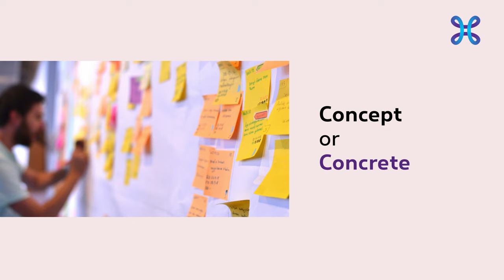Join our ICT team!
If you see your future colleagues here, we see something in you! Apply for one of our vacancies!

Proximus is a telecommunications company operating in the Belgian and international markets.

We put the customer at the heart of everything we do and aim to deliver the best customer experience by offering accessible solutions.

Each week, new uploads include unboxings, DIYs, interviews and tech support.